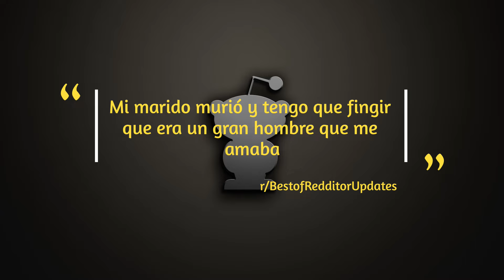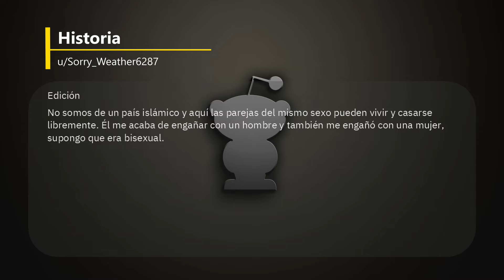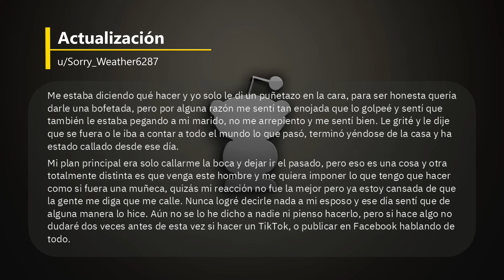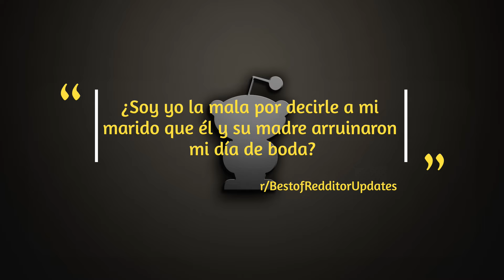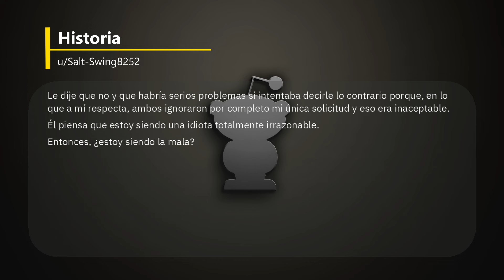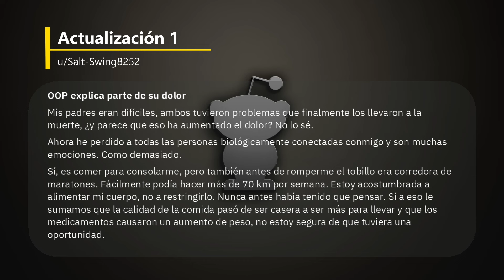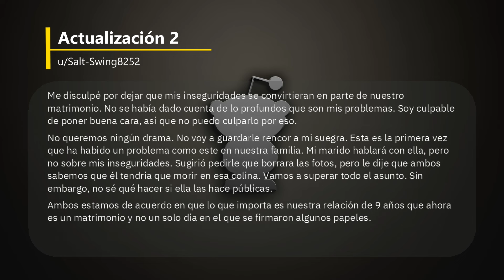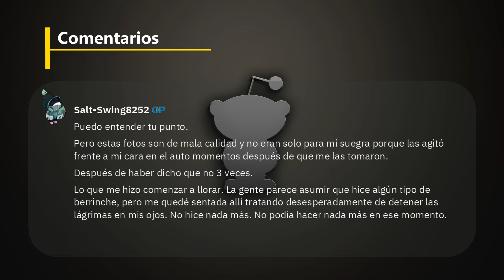Mi marido murió y tengo que fingir que era un hombre que me amaba - Reddit Español | Confesiones23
Mi marido murió y tengo que fingir que era un hombre que me amaba - Reddit Español - r/BestofRedditorUpdates

00:00 Historia 1: Mi marido murió y tengo que fingir que era un hombre que me amaba
03:23 Actualización
09:09 Historia 2: ¿Soy yo la mala por decirle a mi marido que él y su madre arruinaron mi día de boda?
13:24 Actualización 1
15:50 Actualización 2
Créditos
Foto Thumbnail
Photo by Meruyert Gonullu: